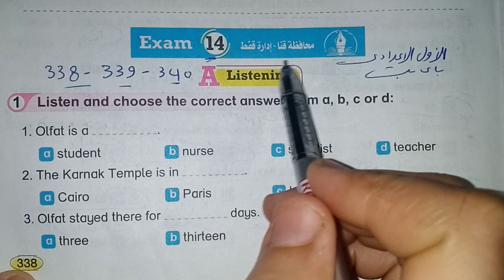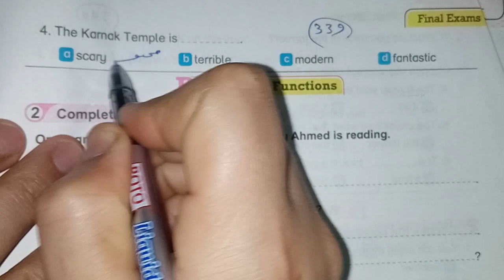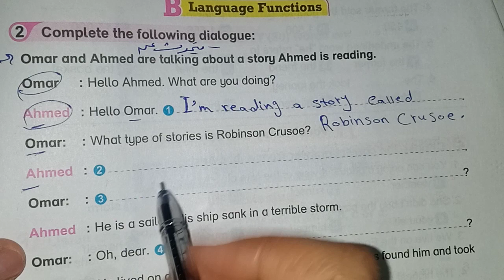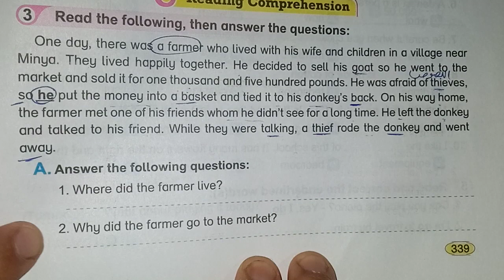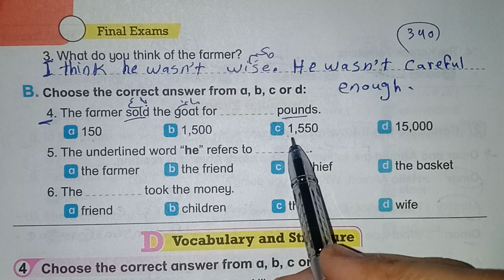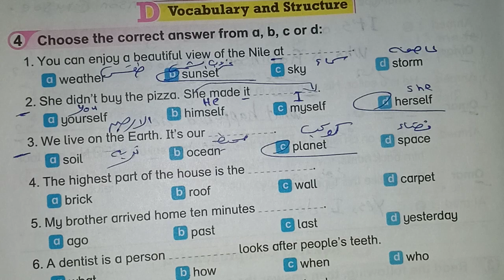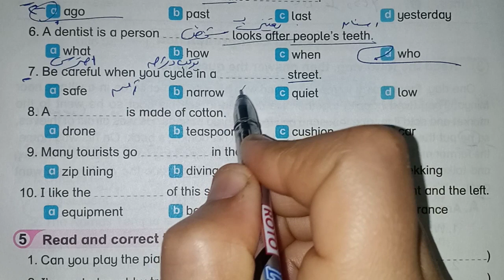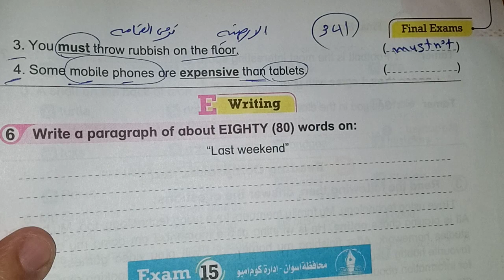حل صفحة 338 ،339 ،340 من كتاب باي بت انجليزي الصف الاول الاعدادي اختبار 14 محافظة قنا 💖💖💖💖💖💖💖💖💖💖💖💖💖💖